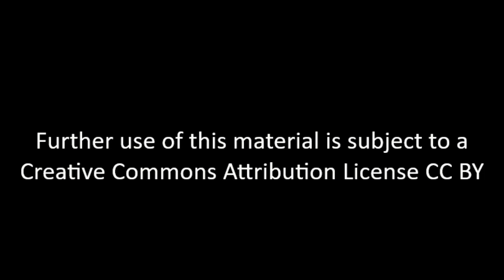Steve Clark - Interview 05-10-2019 - FInal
Steve Clark went through many stages of activism. He was a protester, revolutionary, and organizer. Locally he is best known as the driving force behind Stone Soup, a non-profit food store in Adams-Morgan. In this interview, Clark explores his journey through ideological causes which included the anti-war movement, food co-ops, social justice, Marxism, and saving the world.